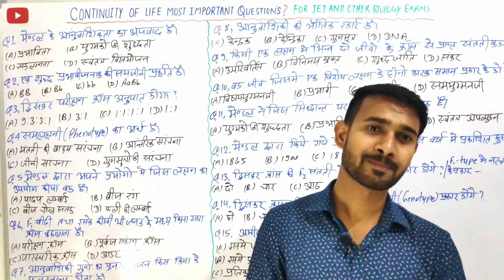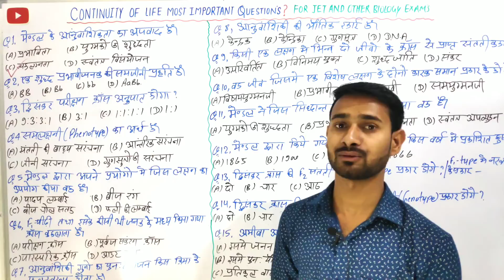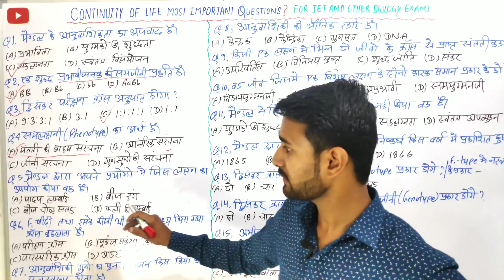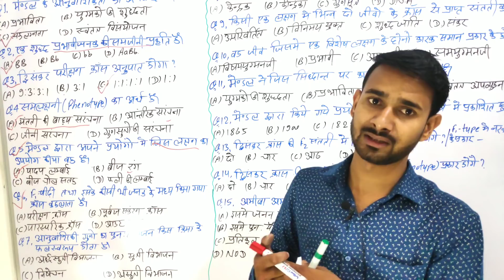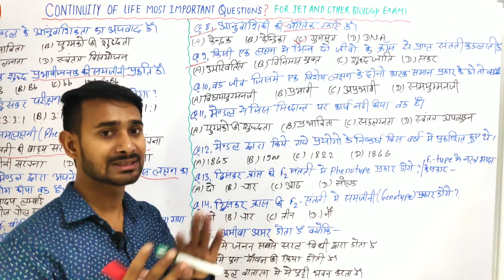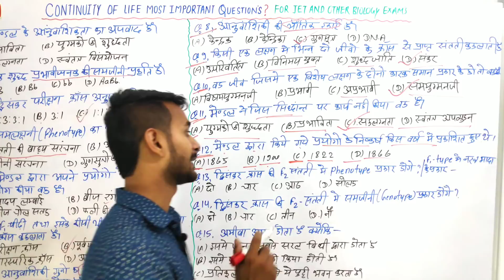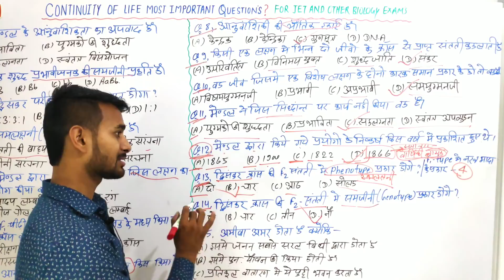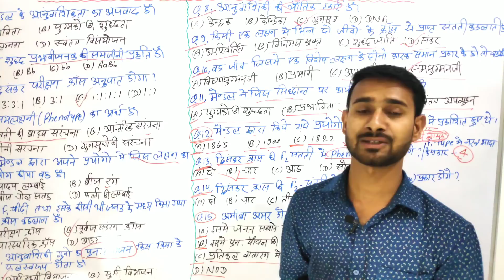JET जीव विज्ञान के महत्वपूर्ण प्रश्न? (Continuity Of Life-Part-2)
JET जीव विज्ञान के महत्वपूर्ण प्रश्न?
(Continuity Of Life-Part-1)

Topic:- continuity of life most important questions for jet exam